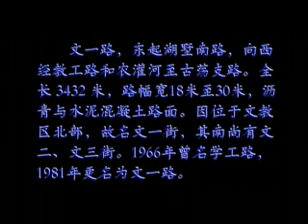杭州文一路旧貌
杭州文一路旧貌，摄于2002年。
资料来源：杭州城建档案馆